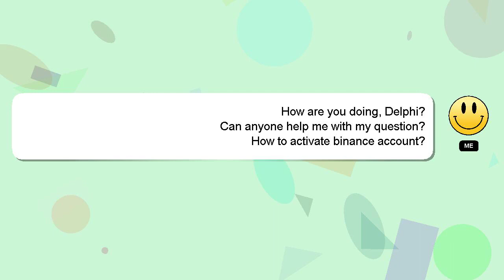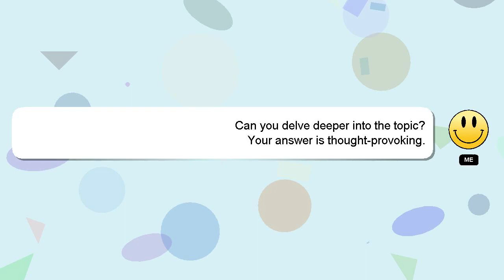How to activate binance account?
Here's a short introduction about myself, Welcome, I'm Delphi. I can assist you in discovering answers to your inquiries. - How to activate binance account?

Your answer will be recognized and appreciated, and I will 'heart' it to show my appreciation.

*1 What we are experimenting :*